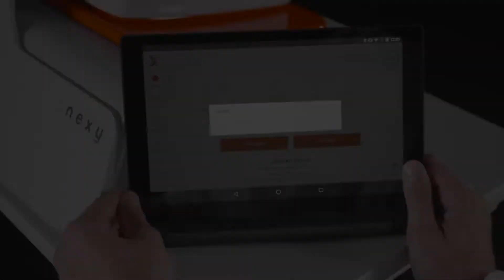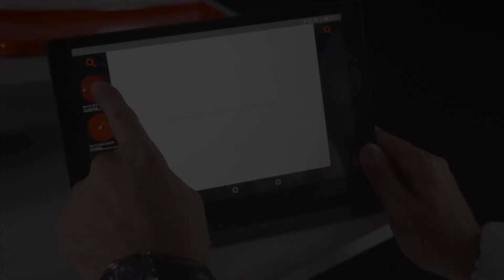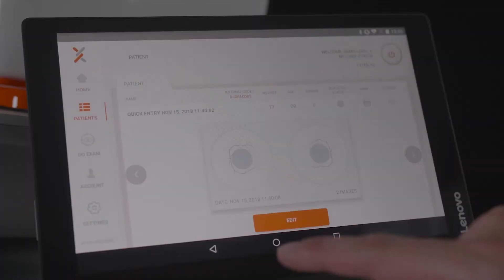NEXY - next generation robotic retinal imaging system with telemedicine platform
Nexy is an aﬀordable and exciting fully automated non-mydriatic fundus camera that ﬁts easily into any practice and captures crystal clear retinal photos.
Thanks to Nexy's innovative and unique optical design, you can capture high quality and detailed images of the fundus even for patients with opacities.
This fully automated camera uses auto focus and auto capture. Just press Start and nexy® does the rest. Nexy® can capture non-mydriatic images of the fundus oculi with 45° ﬁeld-of-view angle in less than 15 seconds, requiring no human intervention for mechanical operations.

Cloud-based and secure
The data are transferred to the cloud securely and can be accessed by authorized licensed specialist within seconds. Nexy utilizes client-side encryption for maximum data protection. This guarantees data security against unauthorized access to patient personal details and fraudolent actions from hackers that try to access the database.
Nexy can transmit  captured digital images to the server along with patient’s medical history. From there,  a specialist can view retinal images and prepare a medical report. The medical report is then sent back to Nexy’s tablet. Otherwise, if Nexy is associated to A.I. software, a preventive screening of the received data will be effected.  The unique features of Nexy make it an ideal and efficient solution for teleconsultation.